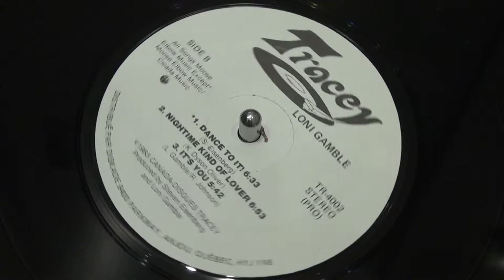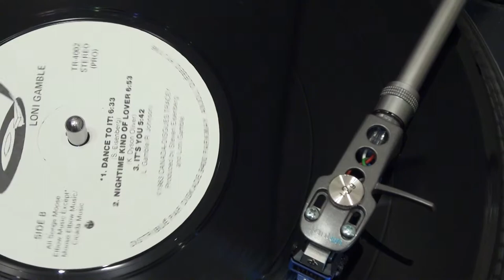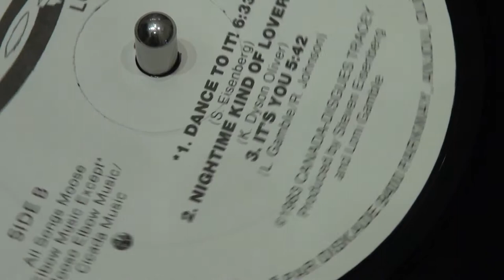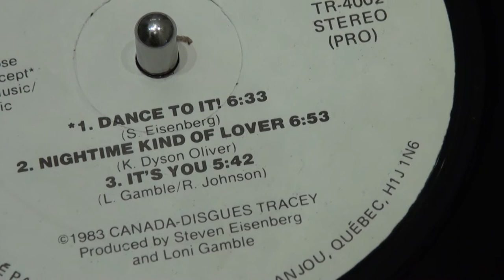LONI GAMBLE - Night Time Kind Of Lover - 1983 - TRACEY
Modern soul / funk, from his very rare album, recorded and released only in Canada. LP is in pristine condition, recorded directly from the tip of stylus. Enjoy true HIFI :-)
TRACEY - TR-4002